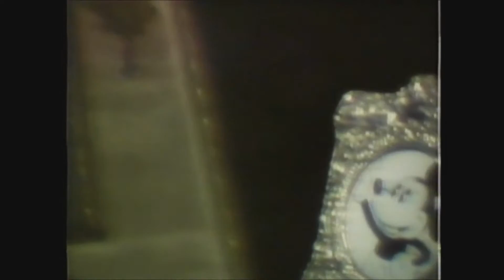Mousterpiece Theater intro, Disney Channel 1983